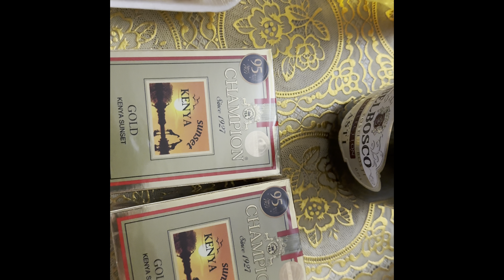Vlog: идём на Иртыш, мы в Казахстане , Семей